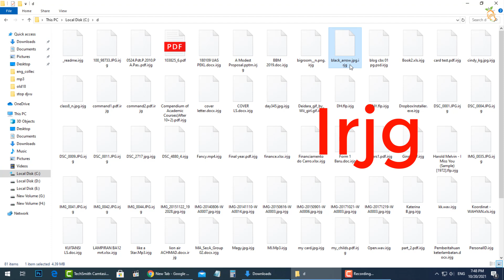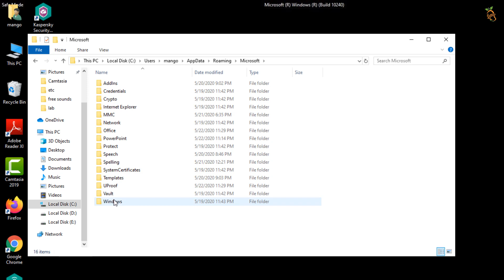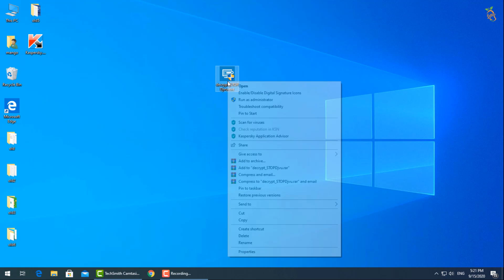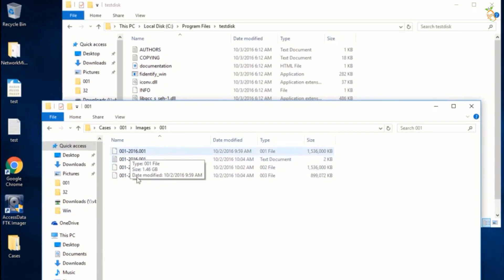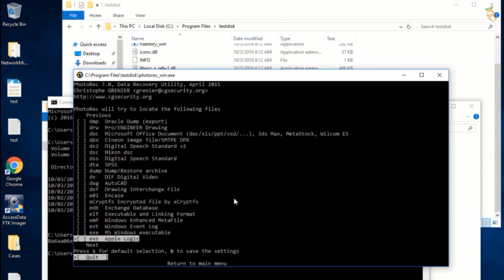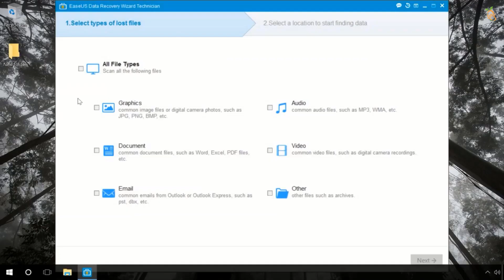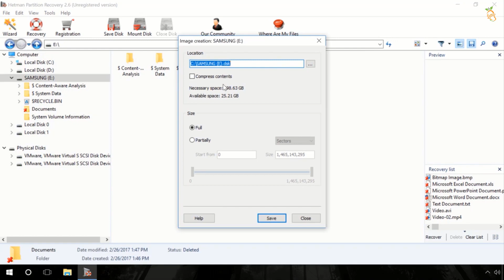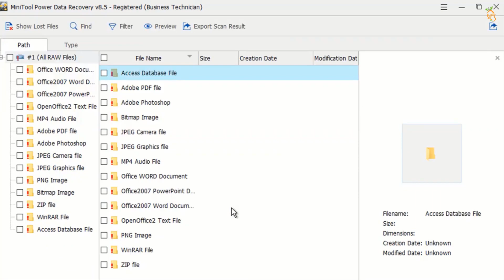Irjg File Virus Ransomware [.irjgl Removal and Decrypt] .irjg Files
Irjg virus (irjg ransomware) has been discovered on 18/10/2021. This ransomware is a type of malware that encrypts and locks up your private files (video, photos, documents)..

The infected files' name will end by specific “irjg” extension. So, you can’t open any of them, Stop/djvu ransomware virus has more than 330 variants..

This is a video guide that shows in simple steps How to Discover nqsq virus (ransomware), How to remove Irjg virus (ransomware), How to Decrypt .Irjg files for free.

Important Notes:
* No online ID will work with Emsisoft decryption tool.
* Emsisoft decryption tool will work successfully, if the encryption was offline and the needed key is loaded in Emsisoft servers.

After removing this ransomware successfully 🧹  install malware protection and you need ransomware decryption tool to unlock your files.

🗝️Mango School ❗ is a safe e-learning platform and supports online software learning.
🗝️Mango School ❗ Provide free and safe solutions.
🗝️Mango School ❗ Don't support dealing with any type of scammers and their comments in this video.
If you found this message while decrypting your files with Emsisoft Decrypt tool.
Error: No key for New Variant offline ID: t1
Notice: this ID appears to be an offline ID, decryption MAY be possible in the future.
you have to wait until Emsisoft can obtain the needed Key and pushed to the server, So it will automatically added to the decryptor.